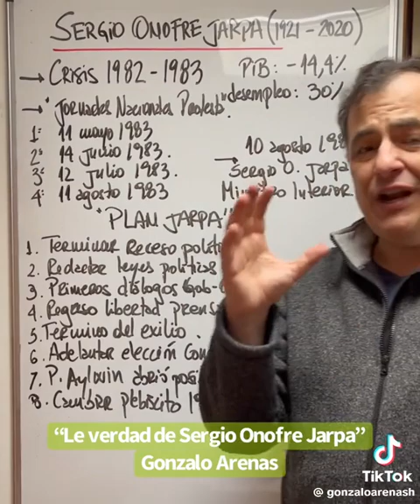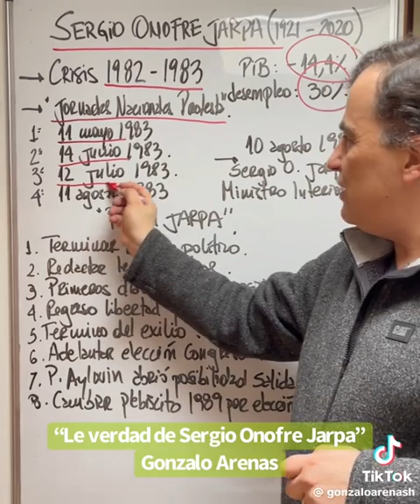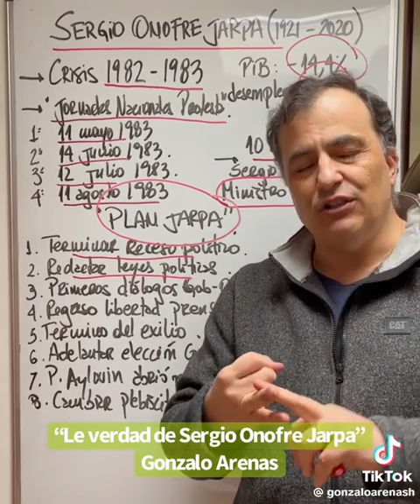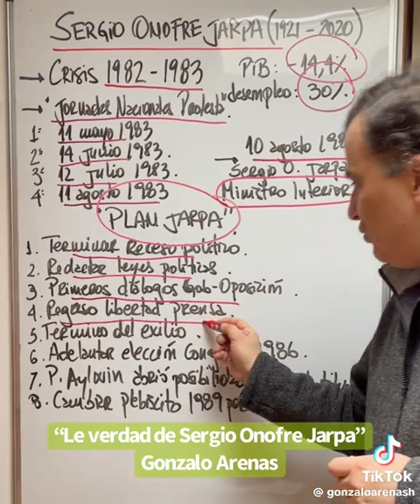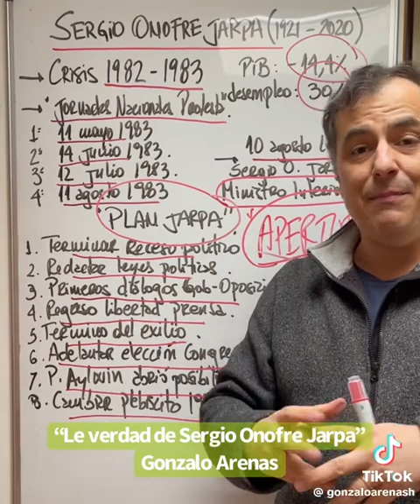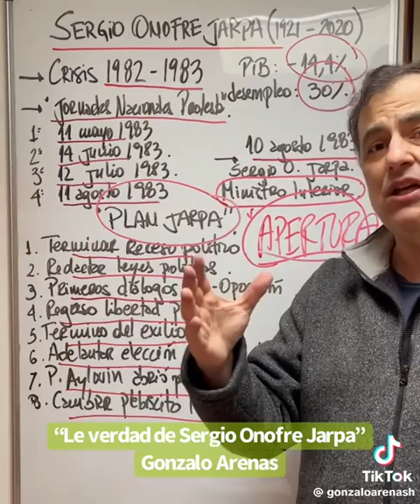Habla Bernardo Fontaine.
Bernardo Fontaine nos explica sobre uno de los personajes más célebres de la historia de la política chilena, y al cual, el Presidente de la República Gabriel Boric hizo mención a su persona, Sergio Onofre Jarpa.